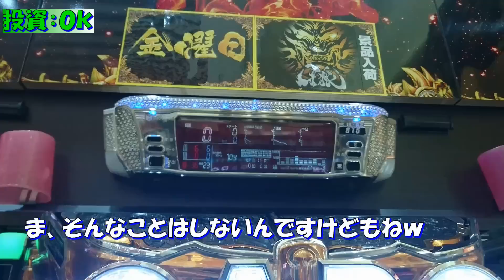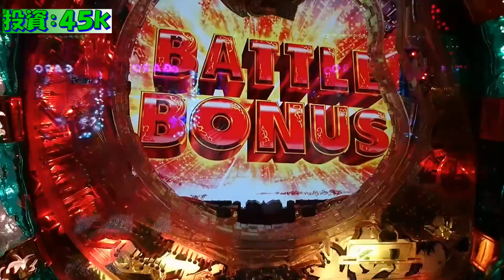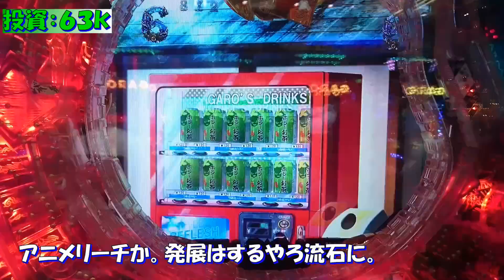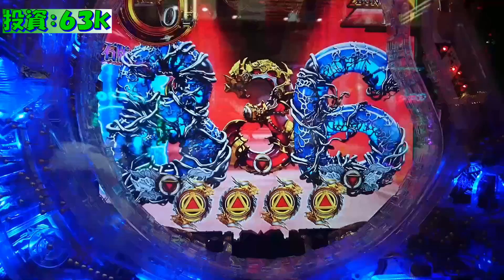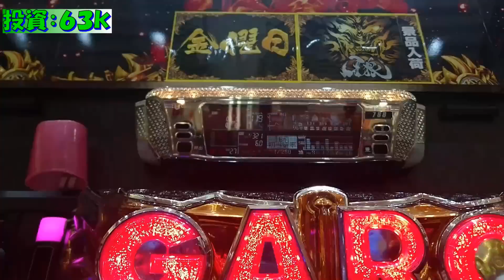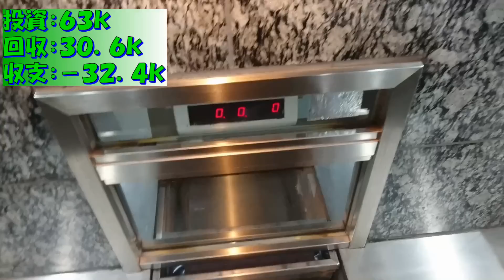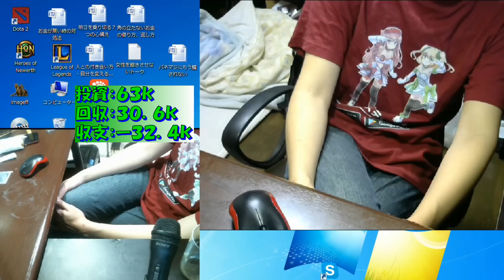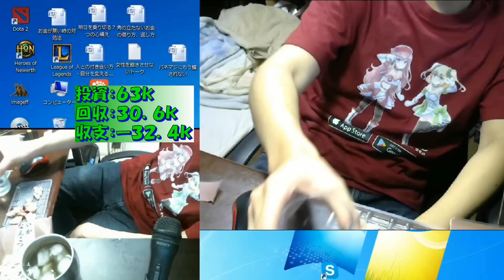真・むるおか君の実践！第３話 CR牙狼魔戒の花で全力を出しましたんでよ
しばらくはこっちでうｐしていきますんで！